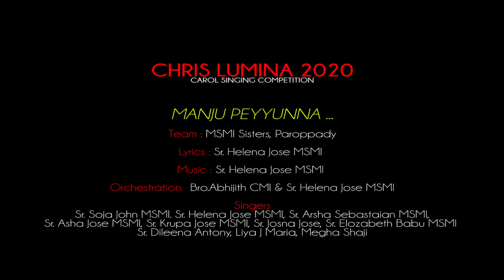CHRIS LUMINA 2020 / CL 05 / MSMI Paroppady / Reds Media